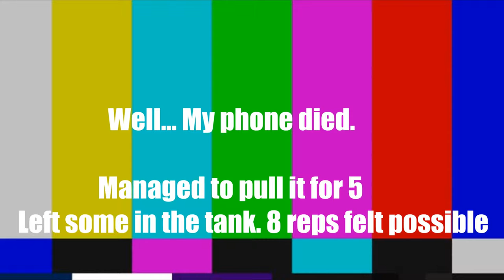19.07.2015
This is the first week of my venture into the conjugate method. I didn't film the first two "Max Effort" days because I totally forgot, but these are the last two days of week one. The first half of the video is narrow view as I went full potato that day and forgot to tilt the camera.. The weights were relatively light as I've just started the program and weren't sure what poundages to use at first. I'll be doing voice-overs on future videos as well.

Stay Strong!